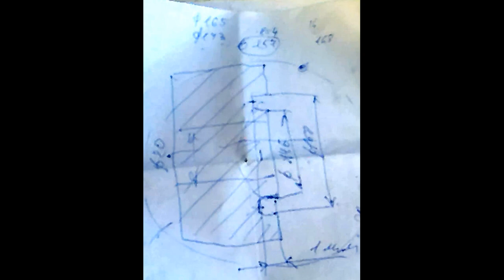НАРОЩЕНІ КУЛАЧКИ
Не влазить заготовка? Дивіться, як це робить ДІД ТАРАС. Просто й надійно.